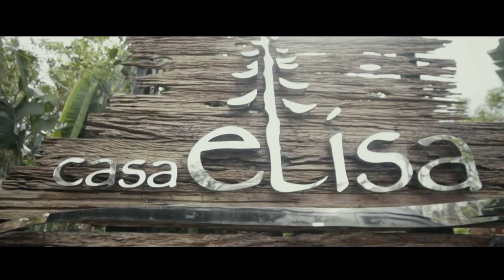Nelson And Rosario SDE 12.08.2020